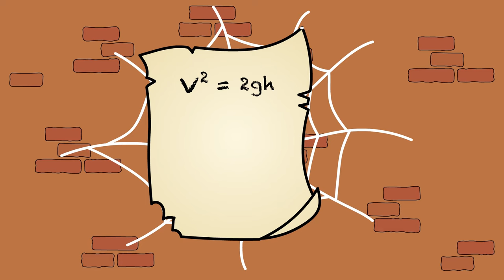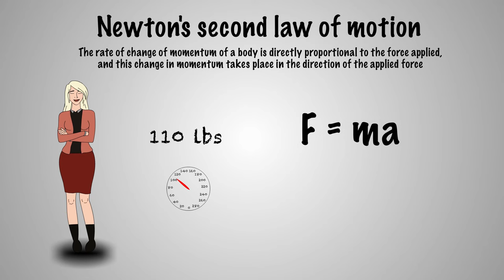Newton’s Second Law: Spiderman And The Death Of Gwen Stacy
Did you know that Gwen stacy's death and Newton’s second law of motion have a connection? In the comics “The Amazing Spiderman”, Gwen Stacy dies after she is pushed off a bridge. Spiderman jumps behind her to catch her in his webbing, but he couldn’t save her. This entire situation that involves the death of Gwen Stacy is connected to the second law of motion postulated by Newton.

Every individual on earth, whether they are a regular fellow or a superhero, are bound by the three laws of motion proposed by eminent scientist Sir Isaac Newton. In this video, we are going to discuss how Spiderman, a popular Marvel world superhero, learnt the application of the second law of motion through a heartbreaking incident - the death of Gwen Stacy - his girlfriend.

Newton’s second law of motion states that the acceleration of an object as produced by a net force is directly proportional to the magnitude of the net force, in the same direction as the net force, and inversely proportional to the mass of the object. In one of the editions of the Amazing Spiderman comic series, Gwen Stacy is thrown off a bridge. Spiderman shoots his web to catch her, and he does catch her too. But to his utter shock and dismay, it's his web that ultimately resulted in the death of Gwen Stacy.

Let's look at how it all happened and how Spiderman changed his tactic of saving free falling victims after learning the proper application of the second law of motion.

This video inspired by a chapter in the book “The Physics of Superheroes” authored by James Kakalios - a physics professor at the University of Minnesota.

References